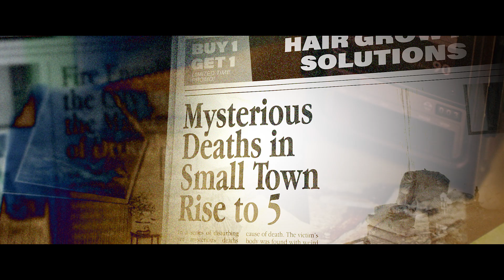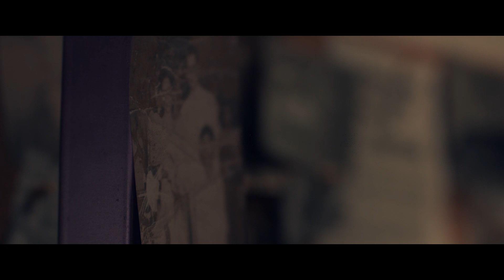The Ghosting | Main Trailer [In Cinemas on August 28, 2019]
“Isang araw, hindi na lang say nagpakita.” This is how her friends and neighbors describe the so called disappearance of Grace Elizaga.

Reality Entertainment presents a mystery-horror feast like no other.

Reminiscent of local ghost stories, The Ghosting revolves around the Solante urban legend.

Ken believes the girl and the house have something to do with weird deaths in the neighborhood including Grace’s eventual disappearance. But of course no one else believes him.
Grace and Ken must uncover the truth and find a way to save Grace before it is too late.

Catch The Ghosting in cinemas on August 28, 2019.

Directed by Joey de Guzman.